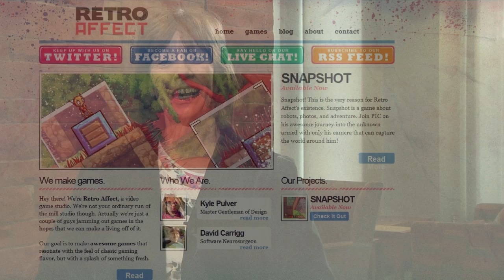Retro Affect's David Carrigg Speaks at Clarkson University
After graduating from Clarkson University with a bachelor of science degree in computer science in 2007, David pursued a career in the video games industry. He discussed working for large and small video game studios, as well as starting his own company with two other Clarkson graduates. Dave is the co-founder and Software Neurosurgeon for Retro Affect, a small independent game studio started by three Clarkson graduates. In 2012, they launched their first game called Snapshot for Windows, Mac, and Linux. PS3, PS Vita, and WiiU versions are currently in development are planned to be released later this year.

Previous to Retro Affect, David worked for Burst Online Entertainment where he acted as Senior Gameplay Engineer on an unannounced MMO project. Dave was the Lead Gameplay Engineer for Stargate Worlds, a AAA MMORPG in development by Cheyenne Mountain Entertainment. Dave had direct oversight of all of the gameplay systems in Stargate Worlds, including: AI, items and inventory, player persistence, vendors, a cover based combat system, and more. He helped architect all of Stargate World's core technology, and acted as an engineering advisor to the design team.

Dave  was awarded an IGDA GDC Scholarship in 2007, and is the former President of the Clarkson University ACM chapter, and is an active member of the IGDA.